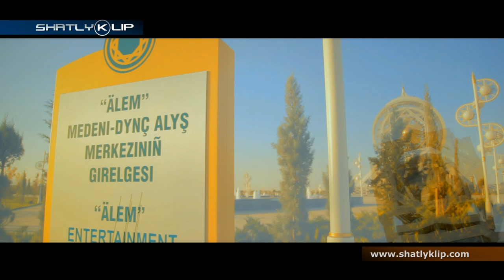Myahri - Öňe, Diňe Öňe (Official Video)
Check out Myahri's newest official music video for her hit single "Öňe, Diňe Öňe" which celebrates her home country, Turkmenistan!

This catchy song about Turkmenistan will have you singing and dancing along in no time. Watch the beautiful visuals and listen to the traditional Turkmen instruments in the background as Myahri proudly showcases her culture and country. Don't miss out on this amazing video!

Video Producer: Şatlyk Sopyýew

⭐️ Täze aýdym we albomlardan habardar bolmak üçin Sada Owazy sosiýal mediadan yzarlap bilersiňiz.